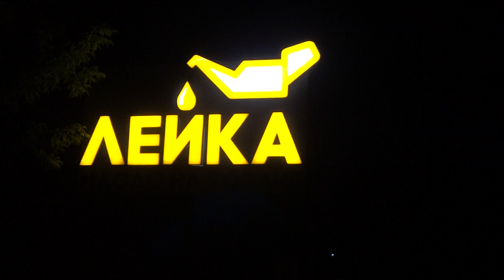2020.06.28- В первый раз снимаю на видео камеру